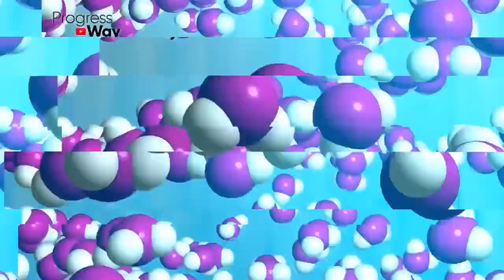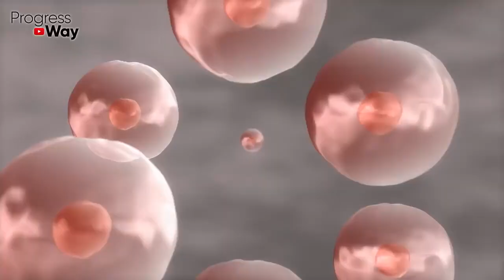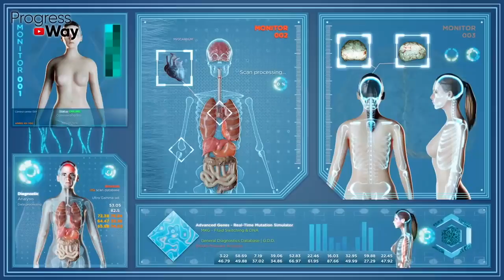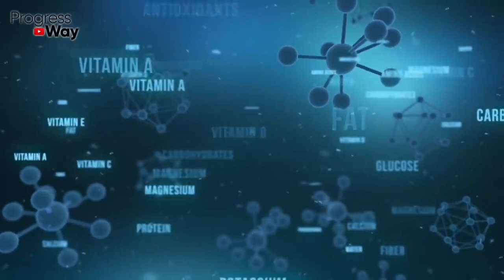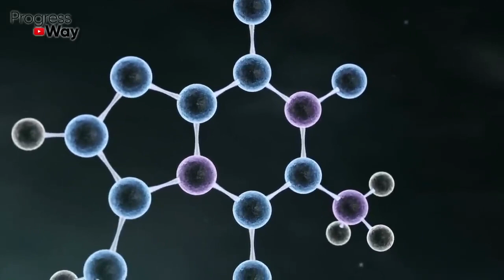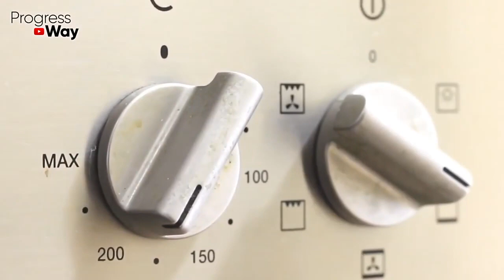1 кусочек в день поможет предотвратить ИНФАРКТ и ИНСУЛЬТ и даже...Сало и его шокирующая польза!